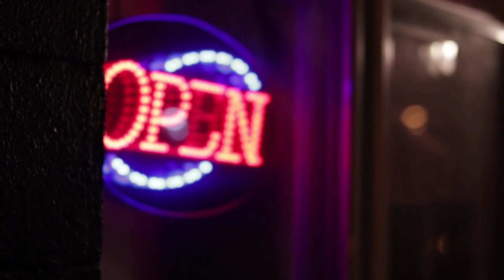College Night at The Vault Nightclub | Brandon B Studios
The Vault Night Club in Wooster offers a college night every Wednesday, and free rides to and from the College of Wooster every hour!
The party start at 9:30. See you there!

Brandon B Studios is a photography & video production business serving Northeast Ohio.